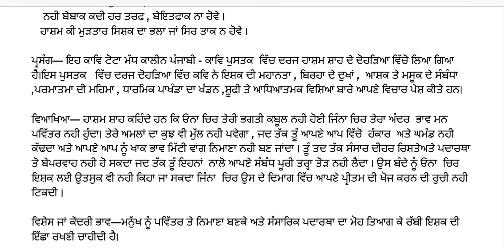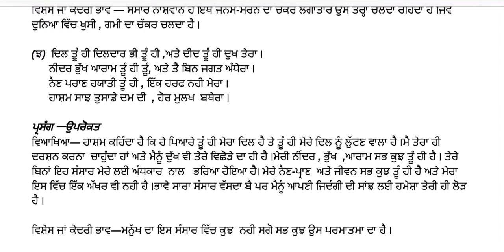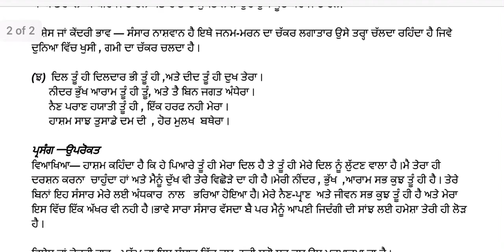EP -13 CLASS 12TH ELECTIVE PUN CH-6 ਹਾਸ਼ਮ ਸ਼ਾਹ “ ਦੋਹੜਿਆਂ ਵਿਚੋਂ “PART-3 TERM-2 BY PSEB SMART LEA